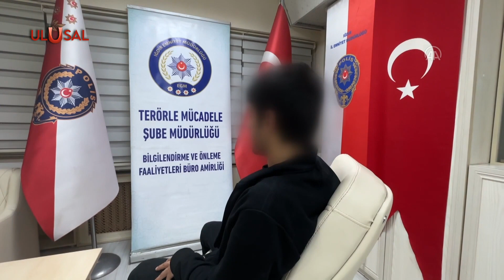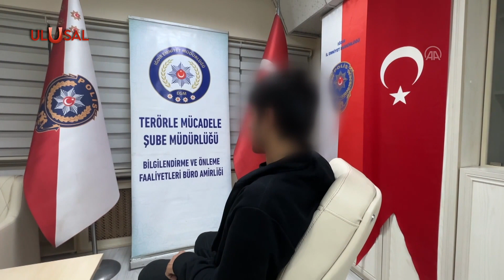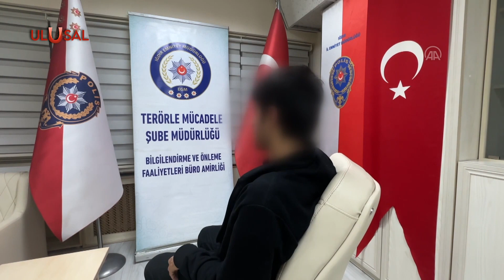Teslim olan terörist anlattı: PKK'da SİHA korkusu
Güvenlik güçlerinin çalışması sonucu ikna edilip 6 yıl önce katıldığı PKK'dan kaçarak İran sınırında teslim olan terörist, Türkiye'nin terörle mücadelede kullandığı silahlı insansız hava araçlarının (SİHA) örgüt içinde oluşturduğu tedirginliği anlattı.